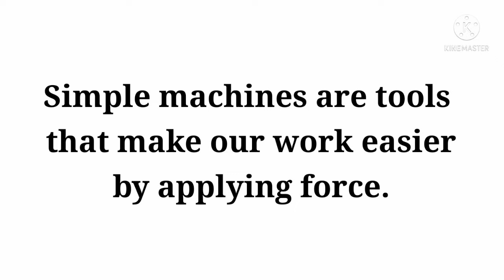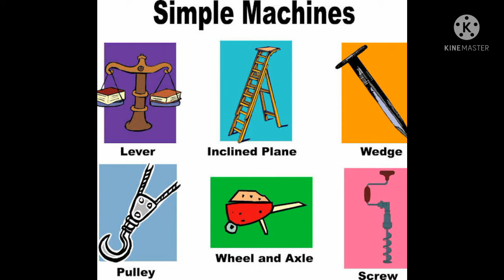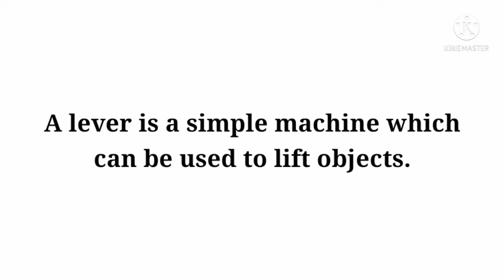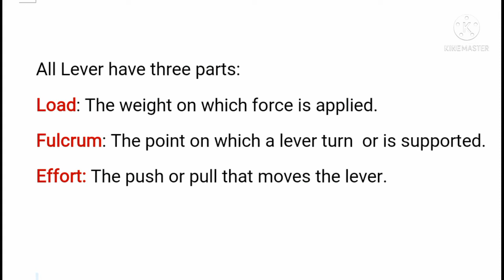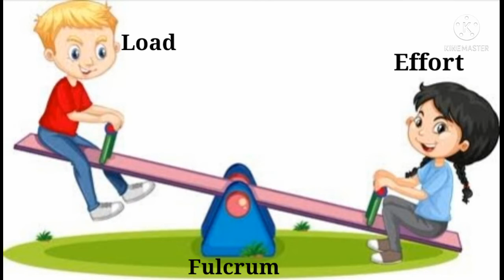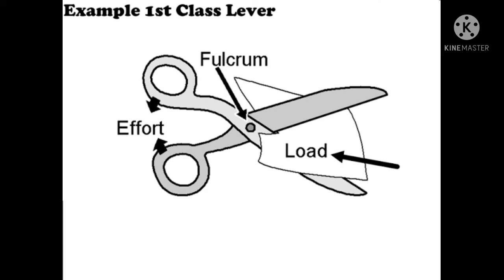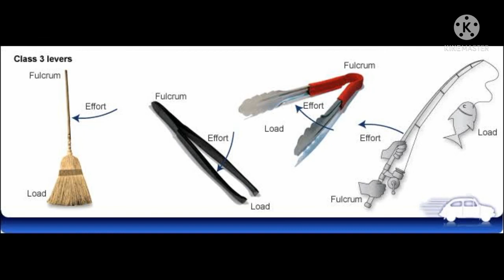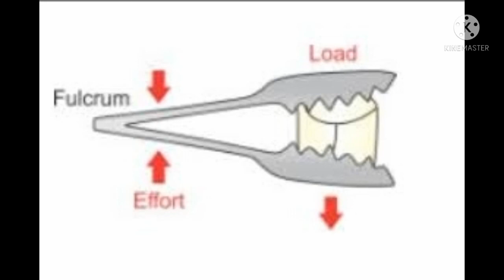SIMPLE_MACHINES_FEI_3_5TH_SCIENCE_U2_CH7_V3 (BY ANJUM MAM)